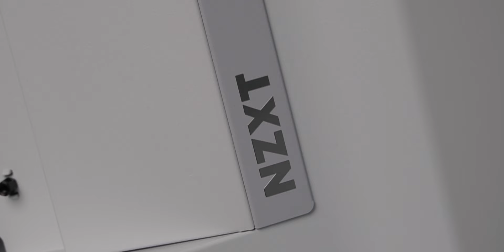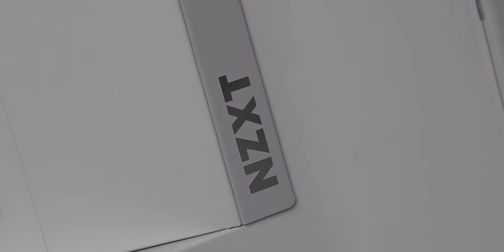Rekomendasi Casing PC Simple Buat PC Rakitan Ciamik! NZXT H5 Flow RGB 2024 & H7 Flow 2024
Dua casing terbaru dari nzxt yaitu H5 flow rgb 2024 dan H7 flow 2024. duaduanya punya design yang lebih fresh dan ga kaya casing nzxt pada umumnya, menariknya sabuk penutup kabel sebagai ciri khas casing ini tetep bakal ada sampai kapanpun!
Link Pembelian!
Nzxt H5 Flow RGB 2024 : -

Untuk pembelian online bisa langsung di

Untuk pembelian offline bisa langsung hubungi dan kunjungi toko kami di
Mal Mangga Dua, Lantai 3 No.34, Sawah Besar, Mangga Dua Selatan, Jakarta Pusat 10730